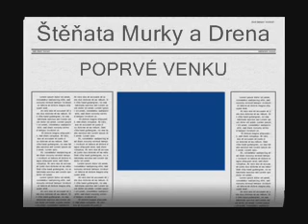First class sarplaninac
Sarplaninac puppy